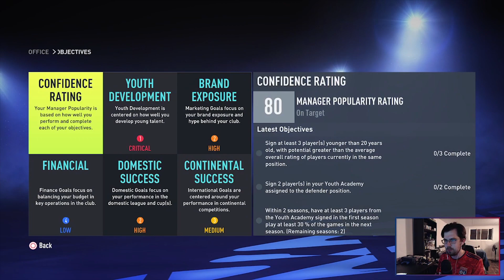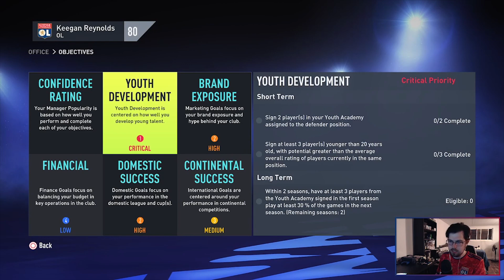LYON IS BACK! | FIFA 22 Olympique Lyon Career Mode Ep. 1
The Olympique Lyon career mode is back for FIFA 22! The last series was my favourite career mode yet, and I am hoping for even better things this year, as we look to build the team around the superstar Lucas Paqueta!

fifa 22 career mode olympique lyon aouar paqueta shaqiri cherki lukeba diomande